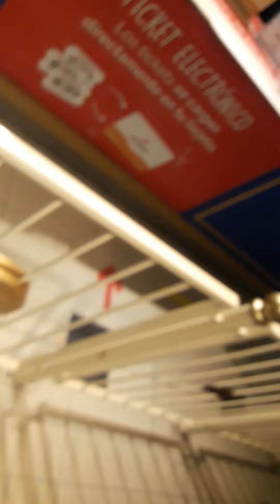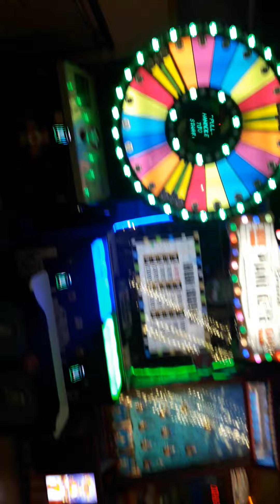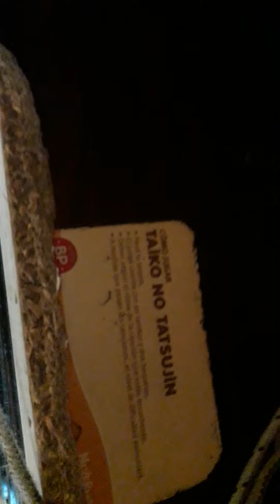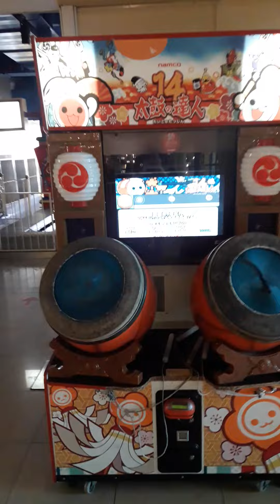¡Mi reacción a la primer máquina de TnT que vi jamás (y otros juegos del Abasto)!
Empieza en el 1:22 pero qué pereza editarlo

1 año y medio esperando pa jugar al bicho este y al final taba hecho mierda y deshabilitado, rip

Video de la primer tacojuntada arg 2022, de hace un mes o por ahí. Me faltan subir los otros videos pero qué fiaca, los subo para dentro de un par de años 🧠

Haz click aquí para donar 1pp hacia la restauración del TnT (Taco no Tiene) del Abasto: